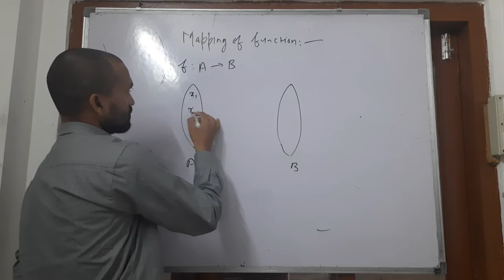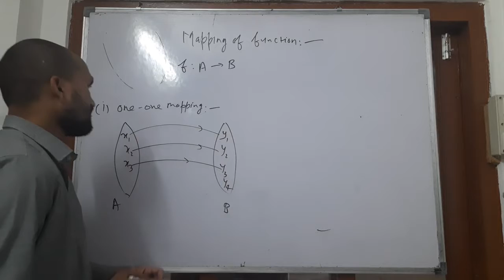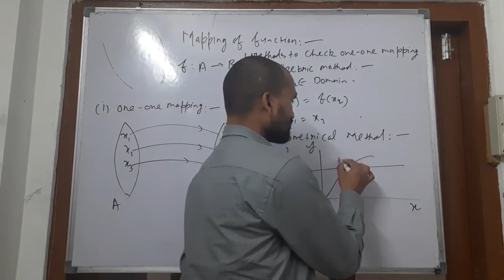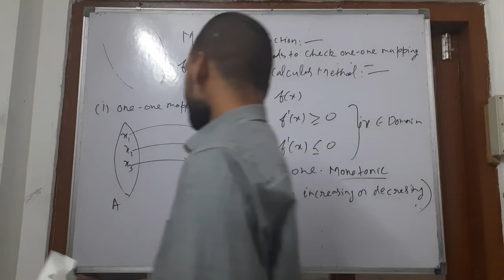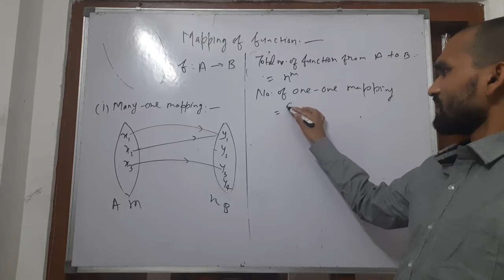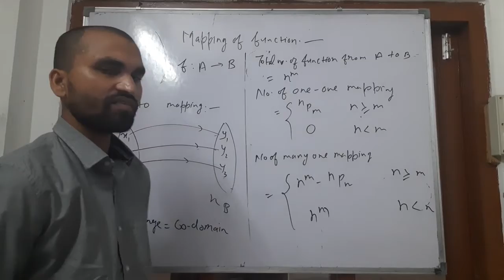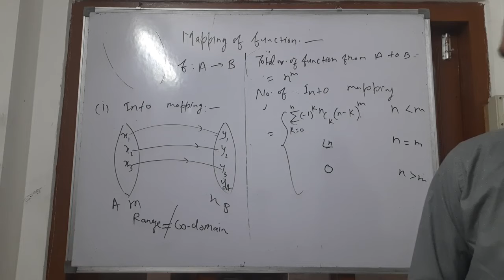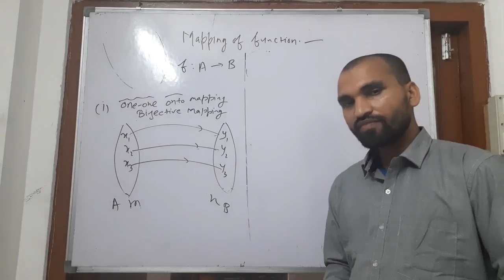May 5, 2020